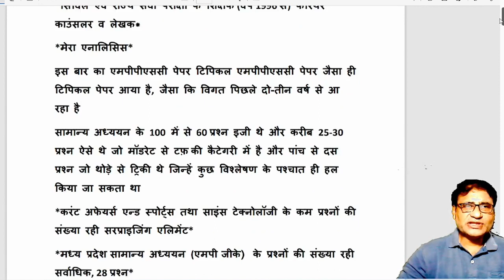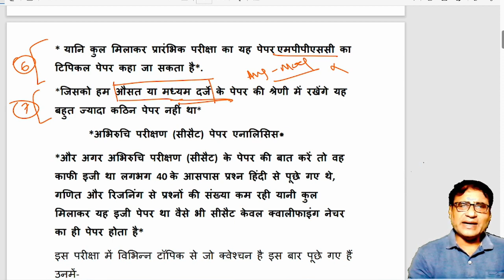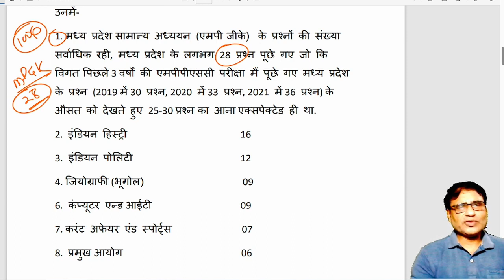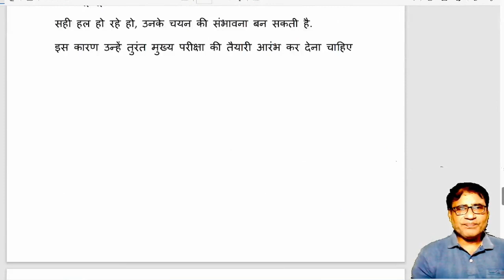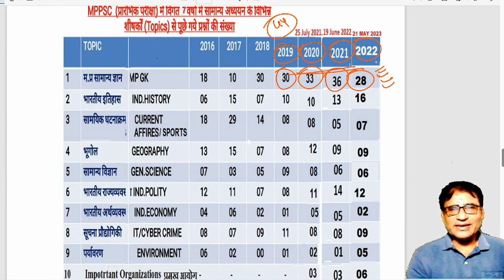MPPSC (Pre.)-2022 (21 मई 2023) पेपर एनालिसिस | Cut Off | MPPSC (Pre.)22, 21 May 2023 Paper Analysis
Title :- MPPSC (Pre.)-2022 (21 मई 2023) पेपर एनालिसिस | MPPSC (Pre.)22, 21 May 2023 Paper Analysis

Channel About:-
ABHISHEK KHARE
He is MP's most experienced consultant since 1996 for MPPSC exams and also a Career Counselor for  Civil Services (IAS) and State Services (MPPSC) exams.
Also included in Limca Book of Records-2016 (Literary Category)
Achievements- Hundreds of their students (including MPPSC Toppers) were selected in various state and civil services and various central government, Service exams too.